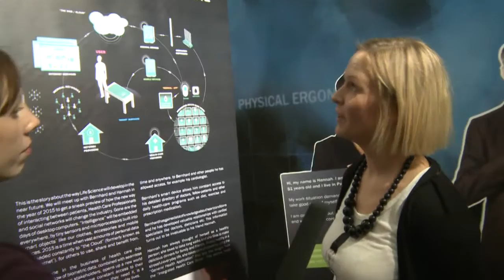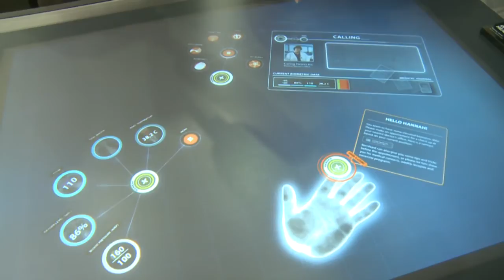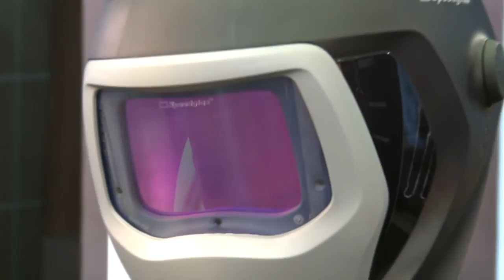MEDICA 2009: The Future of Integrated Health Care, Ergonomidesign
Take a look at the future of of integrated health care with the software Helping Hands developed by Ergonomidesign AB. Anna Romboli, Director of Communications, explained how our biometric data will be accessible everywhere and connected with constant access to contacts and services in our private network directory of doctors, fellow patients and other daily health care programs such as diet, exercise and prescription medicine.